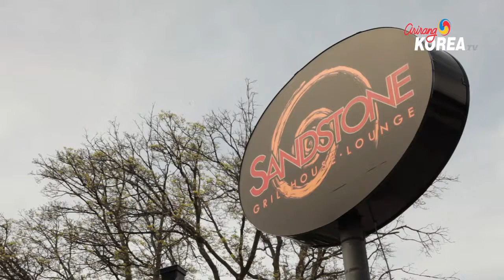Sandstone Grillhouse @ Niagara Falls